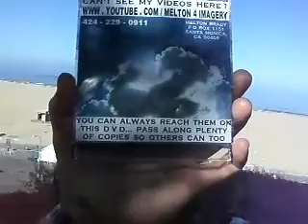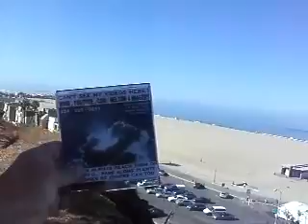6 2012F7SOANUNS6 27THENUNSLIKESINGINGINTHESHOWERANDPARASITESWILLBEPARASITES102MB2 32